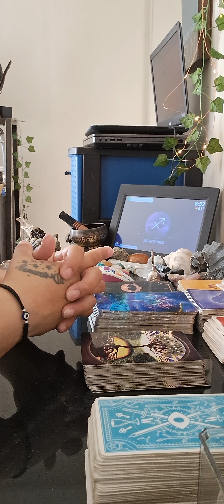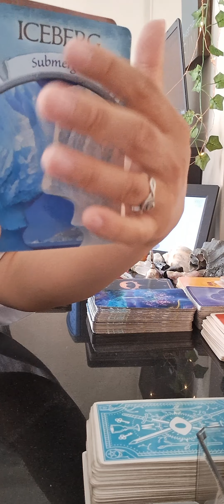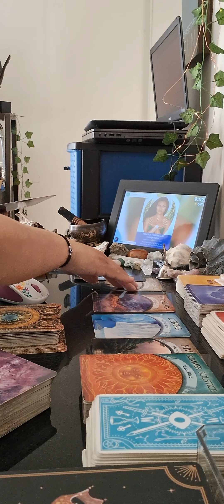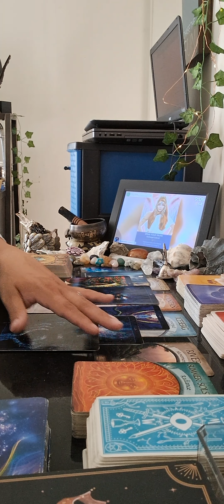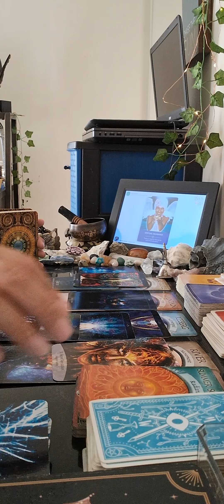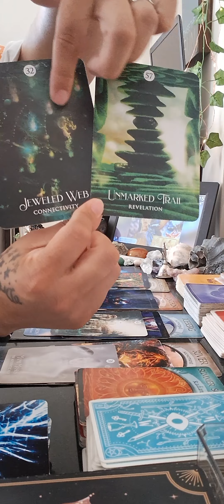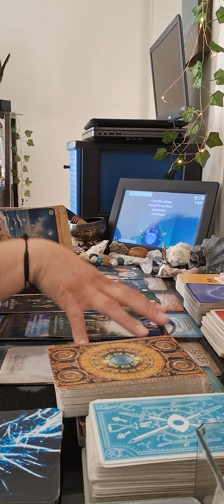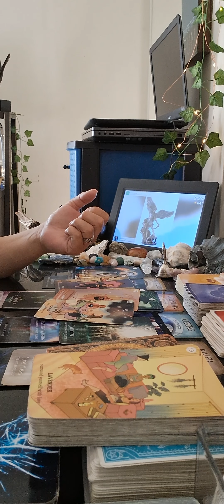shine ✨️ You were led astray by stone people, but you built a strong connection in the spirit realm